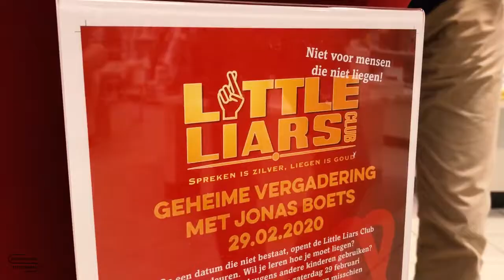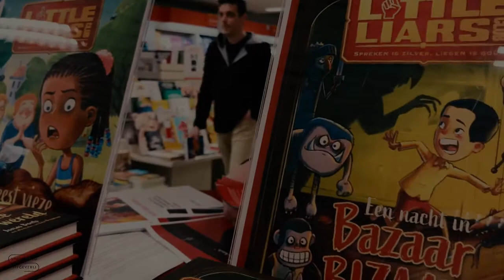Little Liars Club - Meet Jonas Boets, auteur en bedenker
Niet voor kinderen die niet liegen!
Meer leugens, verhalen en wedstrijden?

en word lid van de club!